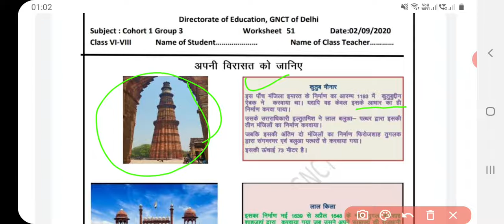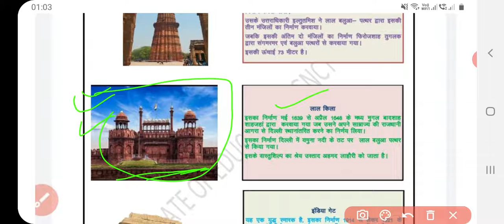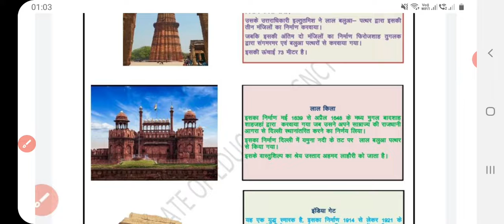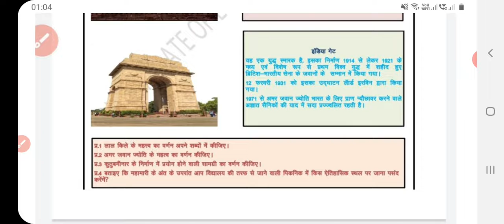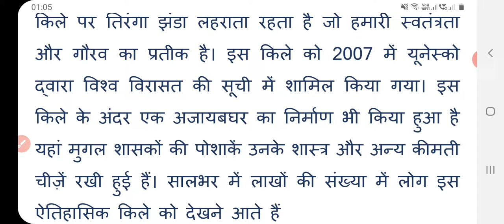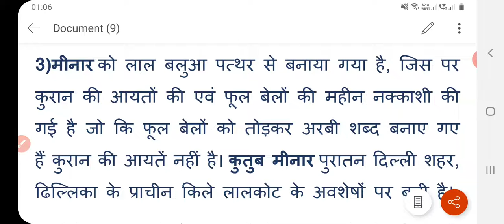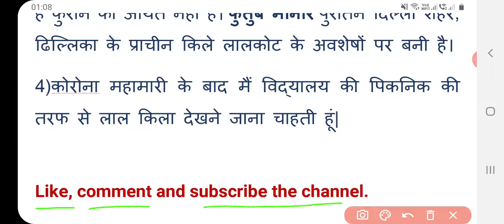Class 6,7 & 8 worksheet 51 | 2 September 2020| solved 6 to 8 worksheet 51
hello students
this video covers explanation n solutions of all the questions of class 6 to 8  English worksheet no.51,  2 September 2020 in detail.

class 6 worksheet 51 2 September 2020,
class 7 worksheet 51 2 September 2020,
class 8 worksheet 51 2 September 2020,
class 6 to 8 worksheet 51 2 September 2020,